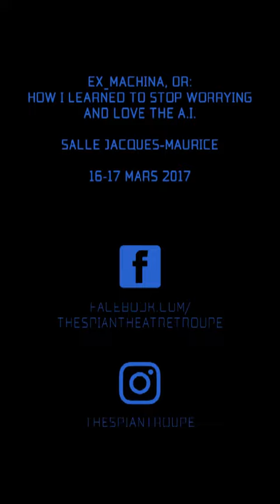Ex_Machina - Trailers⎟Be Right Back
Thespian Theatre proudly presents "Ex_Machina, Or How I Learned to Stop Worrying and Love the A.I."

The play will be presented at Collège Jean-de-Brébeuf's Salle Jacques-Maurice, on March 16 & 17, 2017 at 7:30 pm.

This production is presented as part of Collège Jean-de-Brébeuf's extracurricular activities.

Thespian Theatre présente fièrement "Ex_Machina, Or How I Learned to Stop Worrying and Love the A.I."

La pièce sera présentée au Collège Jean-de-Brébeuf, dans la Salle Jacques-Maurice le 16 et 17 mars 2017 à 19h30.

Vous pouvez acheter des billets pour la pièce auprès des membres de la troupe ($10) ou à la porte ($15).

La production est présentée dans le cadre des activités parascolaires du Collège Jean-de-Brébeuf.